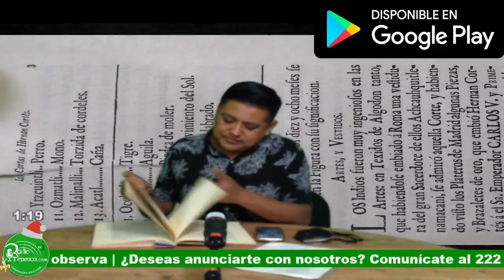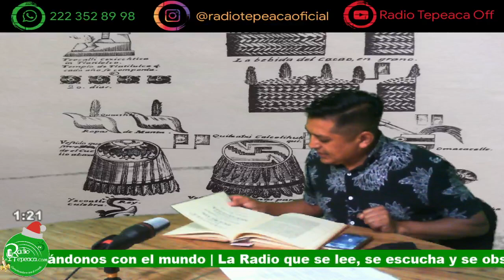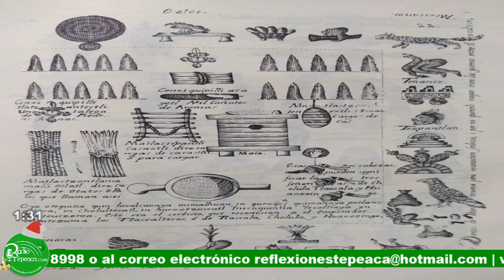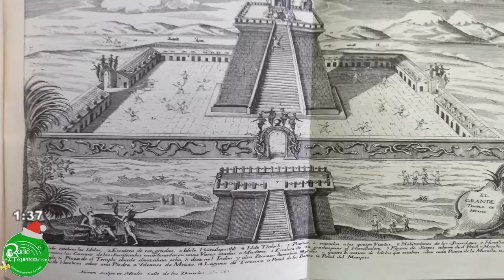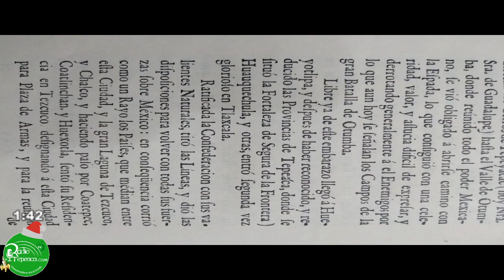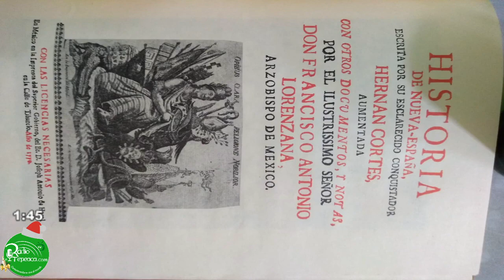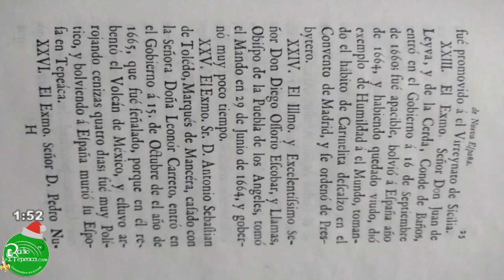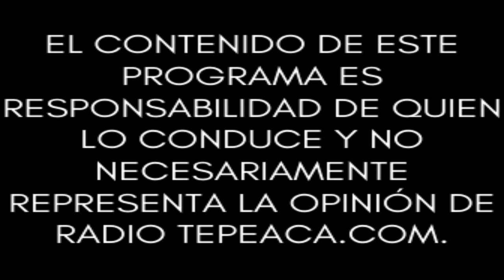Circulo Cultural.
Conduce: Raúl Avendaño.